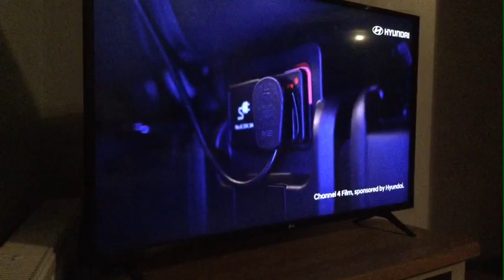Song of the Sea (2014) - Film4 intro